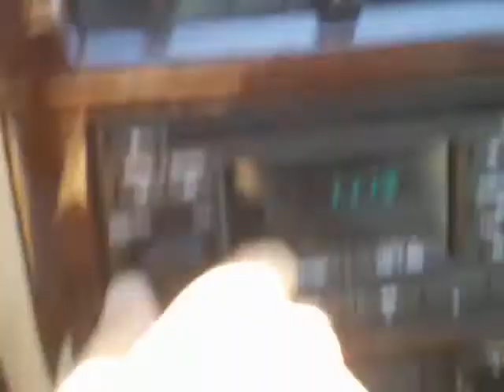It's All YoooUEEECCKK!!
Always has been, always will be.  Front row, nosebleed seats or...Arizona!!